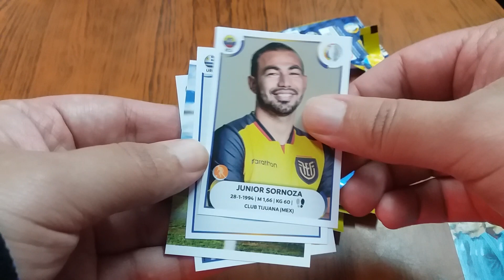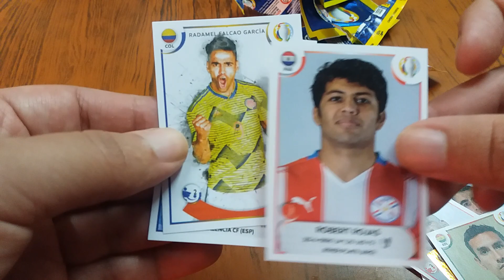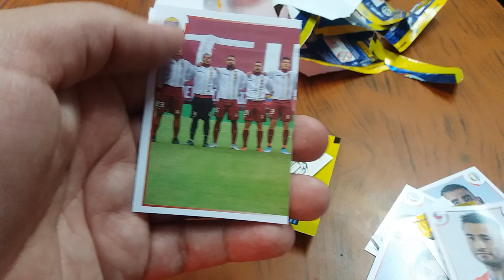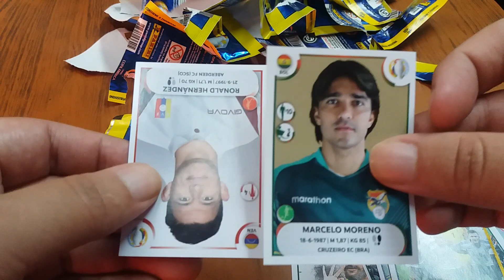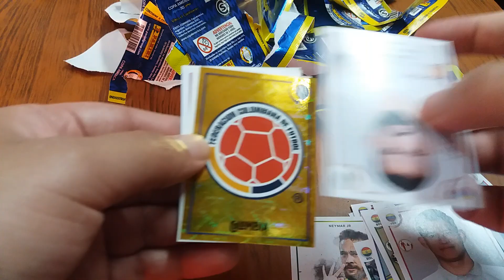BUSCANDO A LAUTARO MARTINEZ!! ALBUM COPA AMERICA 2021